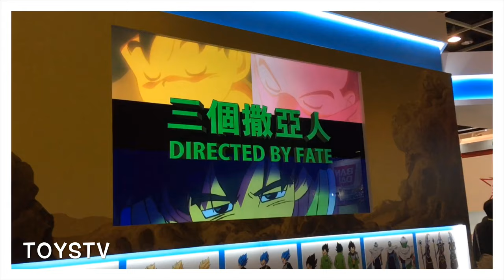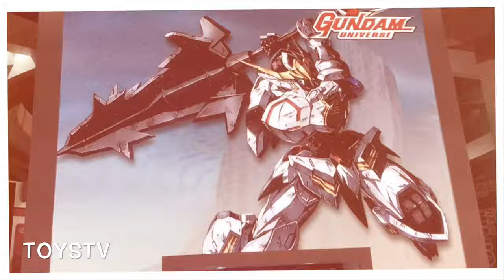TOYSTV @ C3 AFA HK 2019 Bryan‘s choice #1 Dragon Ball Z & Gundam